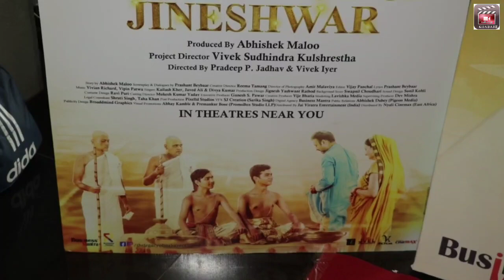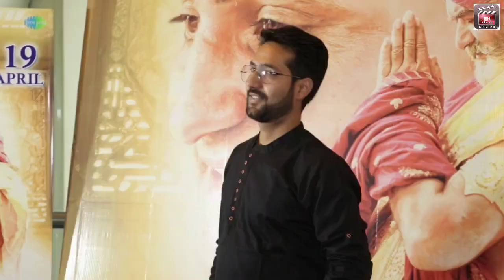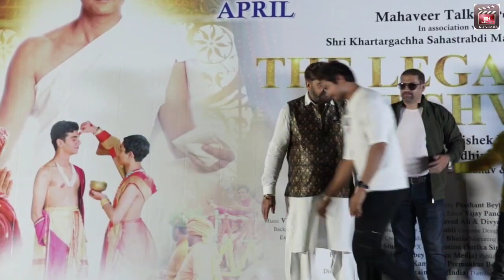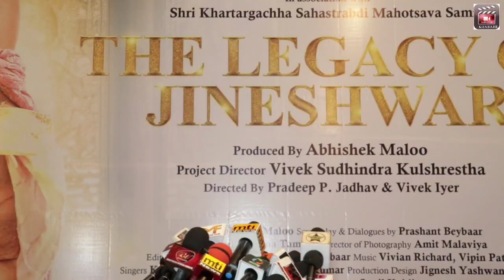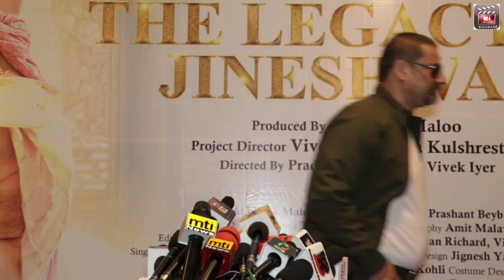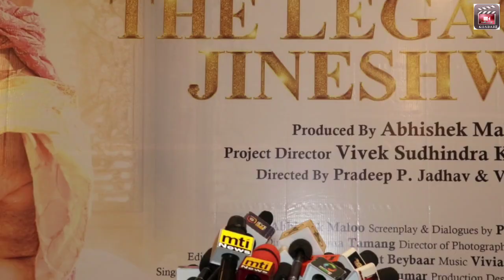Grand trailer launch of The Legency of Jineshwar Surendra Pal | Abhishek Maloo | Vivek Kulshrestha